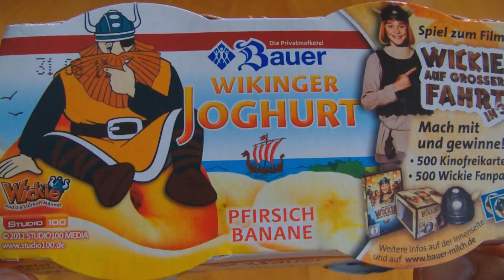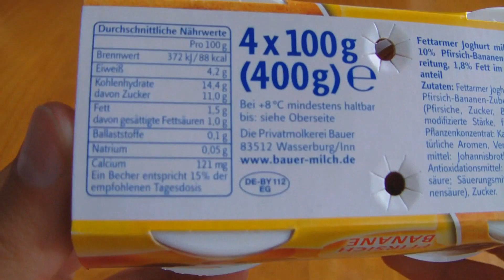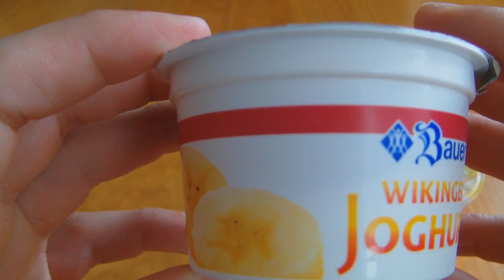Wikinger Joghurt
VonLov proudly presents
Folge 68 : Bauer Wikinger Joghurt